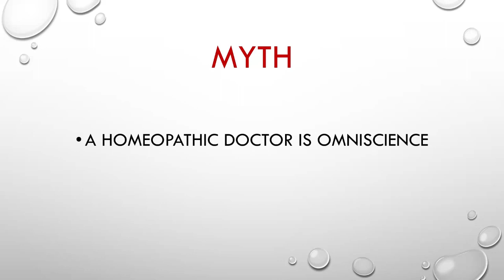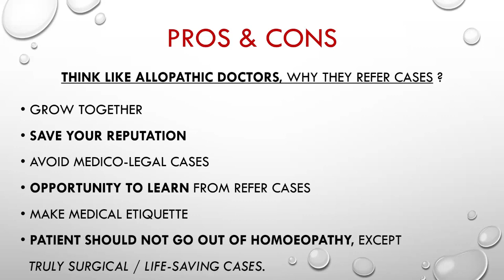Referral | Learning with Earning Series - Part 1 | Earn | Homeopathy | Dr Rohit Gupta | Homoeopathy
Hi, I am Dr.Rohit Gupta, Lecturer/Asst.Professor in 'Organon of Medicine' department in Homeopathic Medical College, BHMS (Kolkata), MD (Hom), and PGCT in Gastroenterology (Super-speciality).
And I am the author of 2 medical books - "KEYNOTES MODERN & CLASSIC REPERTORY" (A special Allen's Keynotes Repertory which is the world's 1st Hahnemannian Repertory based on SUPER-SPECIALITY & EMERGENCY MEDICINE in Homoeopathy), and an International Medical Book -  "KEYNOTES ADVANCE & COMPLETE Materia Medica" (124 years old Allen Keynote's 2.0 revised & upgraded International edition)

About this channel:
Like- Revised & upgraded edition of Allen's Keynote "KEYNOTES ADVANCE & COMPLETE", Learning tips & Understanding of Allen's Keynote, Clinical Bedside approach for Materia Medica, Organon of Medicine & Allied subjects, etc.

(NOTE: if you are seeing the error, then you must have an account on telegram for joining this channel.)